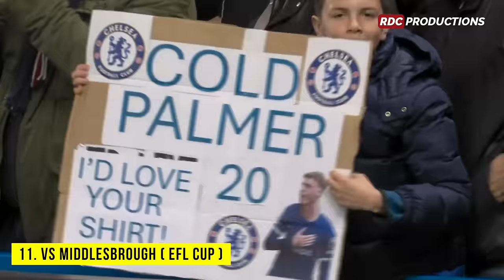Cole Palmer All Goals & Assists for Chelsea !!